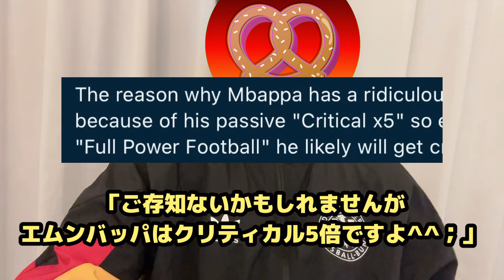［ランクマ］欧州クラブデッキ、流行りには乗る姿勢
LYCA(ライカ)です。
キャプテン翼とドイツ大好き。
ドイツのキャラクター中心に欧州オンリーデッキで遊んでいます(ᵔᴥᵔ)